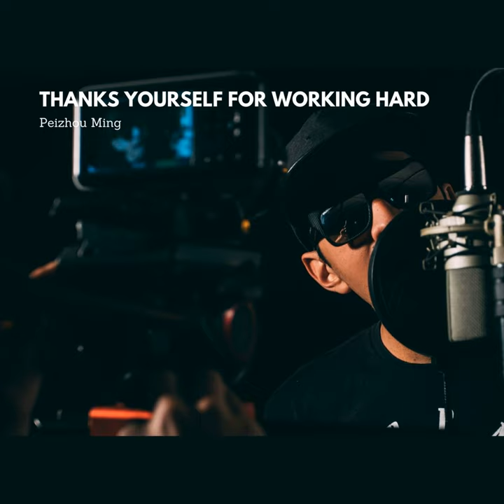Thanks Yourself for Working Hard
Thanks Yourself for Working Hard · Peizhou Ming

Composer: Peizhou Ming
Lyricist: Peizhou Ming